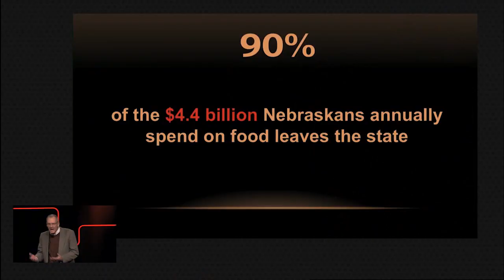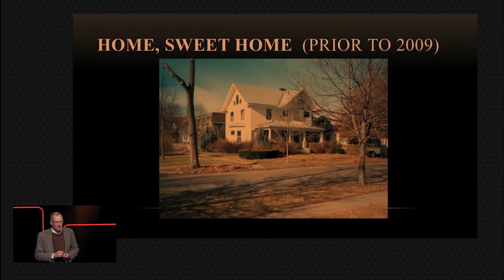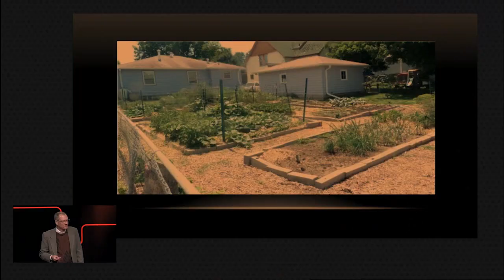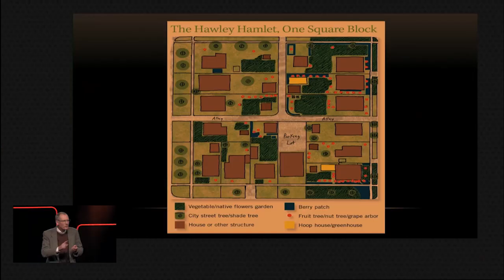Growing food, growing community -- the example of the Hawley Hamlet | Tim Rinne | TEDxLincoln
This talk was given at a local TEDx event, produced independently of the TED Conferences. Since 2010, Tim and his wife have gone from a measly little tomato patch to six tenths of an acre (the equivalent of roughly 65 yards of a football field). They have planted over 50 fruit and nut trees and two dozen berry beds, set up two chicken coops and two beehives, and now have 20 neighbors actively participating in what they call their hamlet.

They are growing food in the “Hawley Hamlet.” But equally important, they’re growing community. And that’s a good thing. Because given the risks climate change and extreme weather are posing to our environment, we’re going to need all the food and community the city can produce.

Tim is a native son of Nebraska, born in Beatrice, raised in Gering in the Panhandle and for the past 37 years, he has lived in Lincoln. An English Major and UNL alum, Tim has spent most of his adult life involved in Nebraska politics, doing everything from serving as a VISTA volunteer to running local campaigns to my present post as State Coordinator for Nebraskans for Peace (a position he has held for over 20 years).